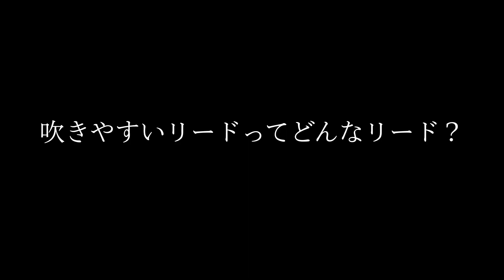【PV】Oboe Ensemble Fil＊coule Story File #4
オーボエアンサンブルFil＊couleの公演など最新情報は、ホームページや、SNSを是非ご確認下さい♪

修正:
3:23 [人によって異なり]